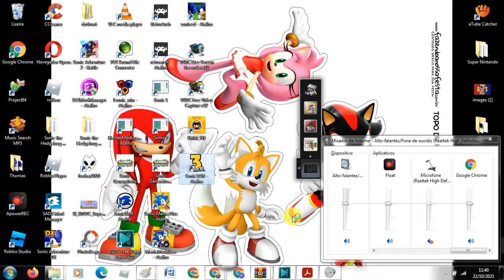Sonic 3 Como Desbloquear Knuckles E Tails